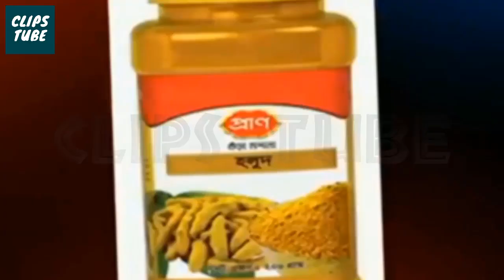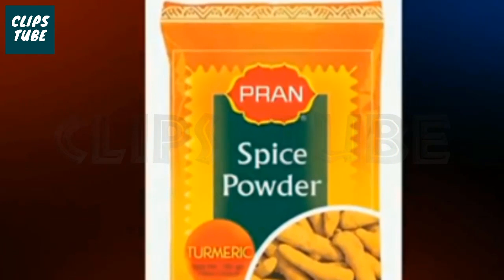Today Bangla News On 17 June 2019 | BD News Today | BD Live News | Breaking News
Bangladesh and Internationa and Sports News.

Today Bangla News On 17 June 2019 | BD News Today | Bangla News Today | Bangla News Update

আজকের খবরের গুরুত্বপূর্ণ শিরোনাম গুলোঃ

1.নুসরাত হত্যা: ওসি মোয়াজ্জেম ঢাকায় গ্রেফতার
2.বিএনপি কার্যালয়ের সামনে ছাত্রদলের বিক্ষোভ
3.বাজেটে সম্পদের বৈষম্য কমানোর ন্যূনতম দিক নির্দেশনা নেই: মান্না
4.উন্নত দেশ হতে হলে কারিগরি শিক্ষার উপর আরও গুরুত্ব দিতে হবে: শিক্ষামন্ত্রী
5.পুলওয়ামায় জঙ্গি হামলার আশঙ্কা, ভারতকে সতর্ক করলো পাকিস্তান

bangla news 17 June 2019
bd news 17 June 2019
bangla news today 17 June 2019
bd news today 17 June 2019
bangladesh news 17 June 2019
today bangla news 17 June 2019
today bd news 17 June 2019
bangladesh news today 17 June 2019
news live 17 June 2019
news bangla 17 June 2019
news today 17 June 2019
bangla news live 17 June 2019
bd news live 17 June 2019
bangladesh news live 17 June 2019
news bd 17 June 2019
news 17 June 2019
today news bangla 17 June 2019
news bangladesh today 17 June 2019
bangladeshi news 17 June 2019
live news 17 June 2019

★★THANKS★★